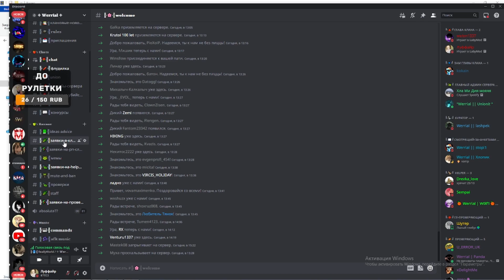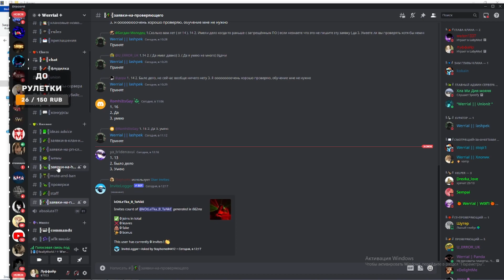😎 ПРОКАЧАЛ ПЕРВЫЙ ЭТАП ДЖАМШУТА НА REALLYWORLD!! 🤩 КАКАЯ НАГРАДА И ЗАДАНИЯ У ДЖАМШУТА?? 🤔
💻 Заходи на МОЙ гриферский сервер, где Я играю:
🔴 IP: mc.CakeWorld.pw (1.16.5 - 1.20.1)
💢 Мой ДИСКОРД СЕРВЕР (Залетай, куча полезного!)